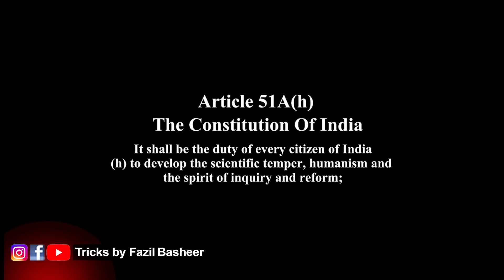കടൽ പശു യാഥാർത്ഥ്യം എന്ത് | EPISODE : 294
FB Name :Tricks by Fazil Basheer